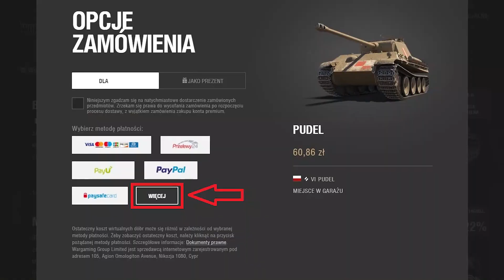⭐️ 4 NOWE, SUPER GIERKI na TELEFON! 📱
15,000 LAJKÓW = KOLEJNE SUPER GRY! 😀

MÓJ GAMINGOWY KANAŁ ► @Sitr0xGames

Hot Slide ► Brak :( - prawdopodobnie będzie wkrótce